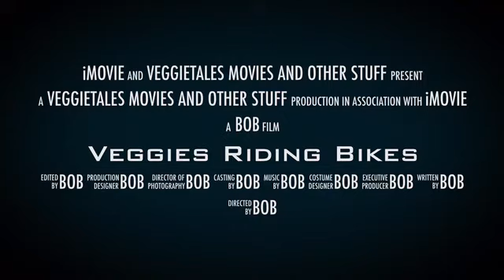Veggies Riding Bikes Trailer